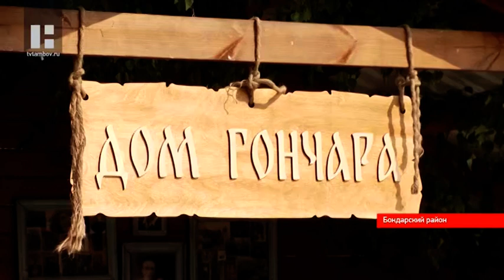В минувшие выходные жителей Тамбовской области закружила «Бондарская карусель»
Гастрономический праздник «Бондарская карусель» по традиции вобрал в себя и ремесленное очарование. Самобытность района вылилась в целый фестиваль, который четвёртый год подряд влечёт гостей не только пляской, но и угощениями.